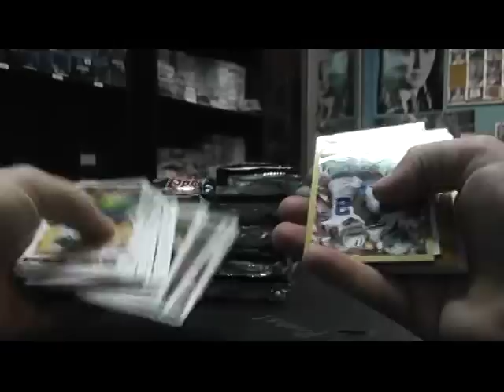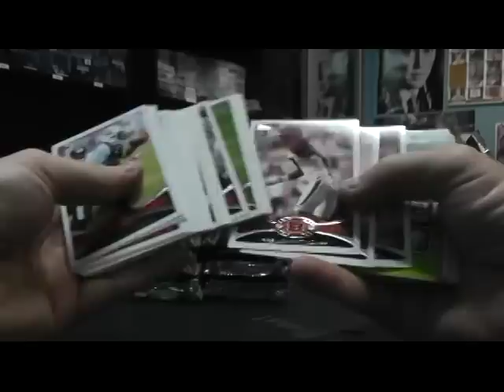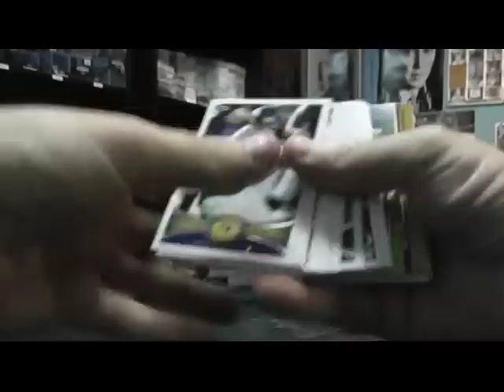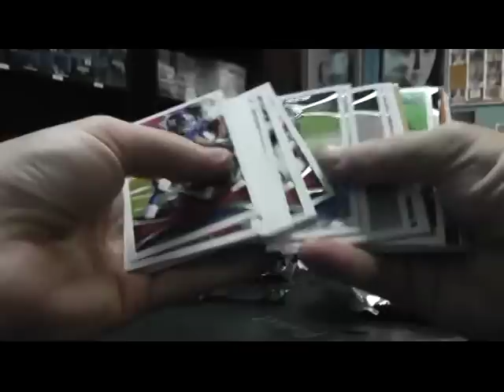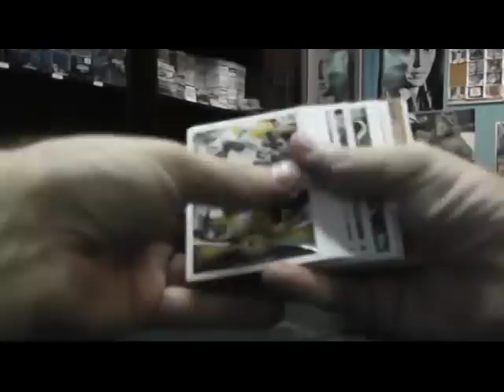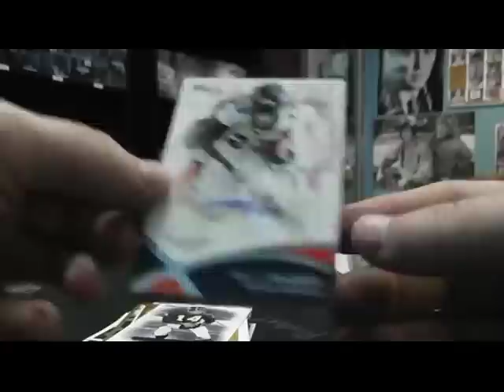Anthony's 2012 Topps JUMBO Football Box Break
Thanks a lot Anthony, Chris J.